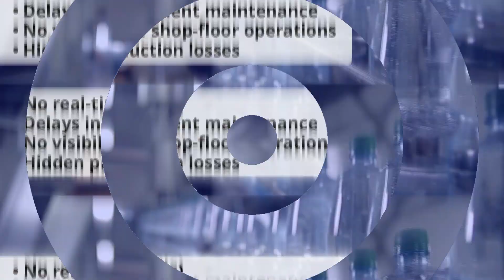Digital Manufacturing Case Study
Experience the power of innovation by seamlessly adopting digital transformation with YASH Technologies.